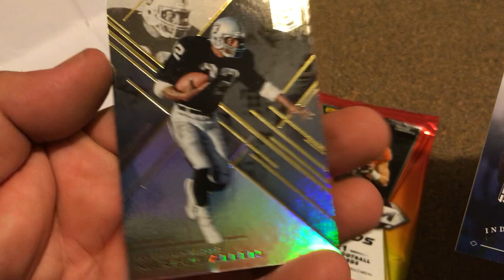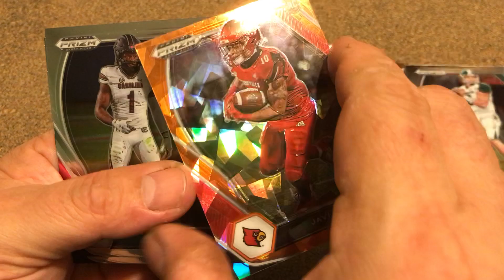A win from Darrell Giordano AKA mr95cents.